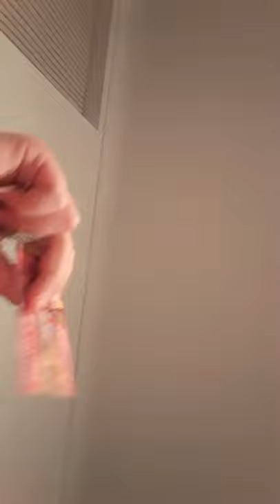ASMR for the first time